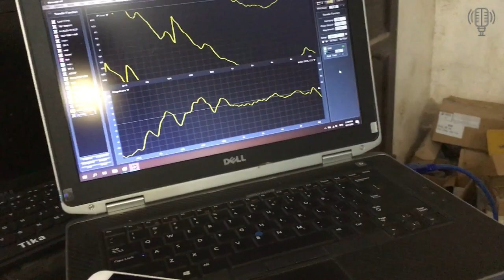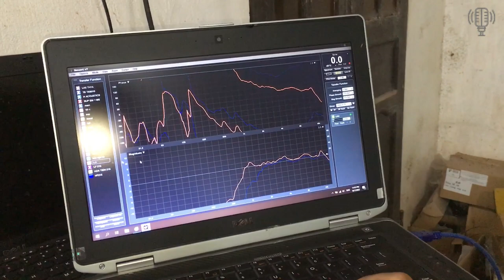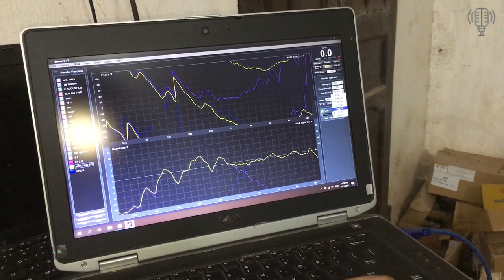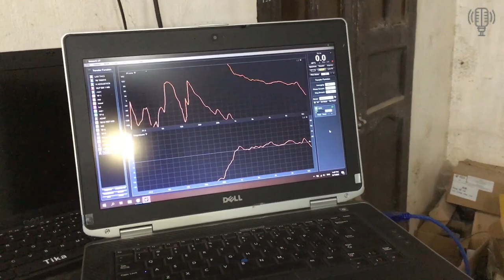Loa Hoả Tiễn Đôi 40 bass Neo Treble neo Cao Cấp Tiếng Rất Hay